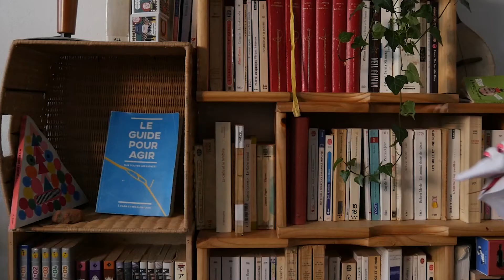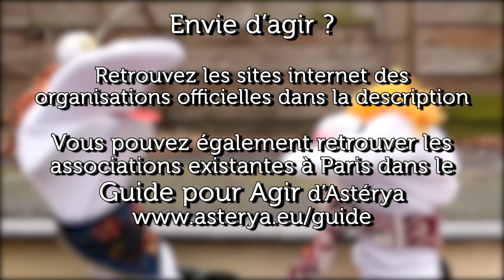Les pédagogies alternatives : Épisode #2 - Chaussettes & Sciences sociales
🎥 Chaussettes & Sciences sociales

🎙 I Irène Pereira I
📚 I Chercheuse en philosophie et en sociologie I
📍 I Laboratoire LIS I

crédit:
Titre:  Para Llorar es Bueno
Auteur: Pablo Sciuto